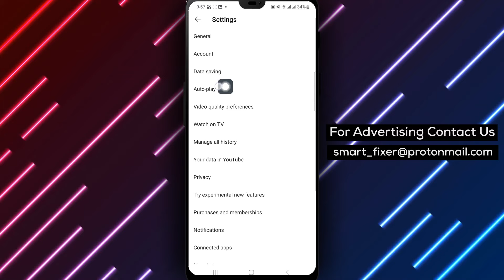How To Turn On Auto-play On YouTube (Updated)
Learn how to turn on autoplay on YouTube with this updated tutorial. Follow these steps:

1. Open the YouTube app on your Android device.
2. Tap your profile picture at the bottom.
3. Tap the settings icon at the top right of the screen.
4. Tap Autoplay.
5. Turn autoplay on.

By following these steps, you can enable autoplay on YouTube and enjoy a seamless video-watching experience.